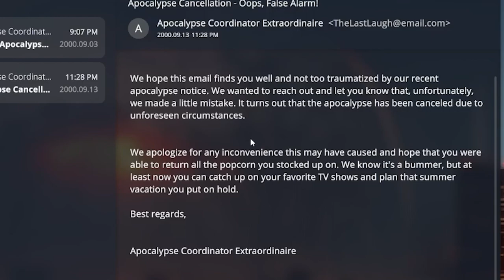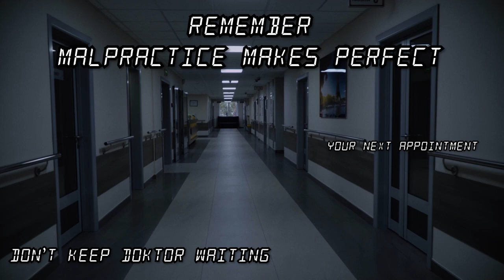Trying not to get the Knifu | Yandere AI Girlfriend Simulator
How will you escape?

Editor: @MannyTheMilkman